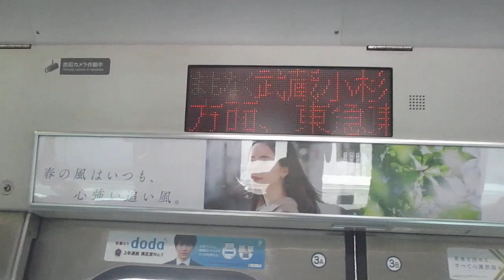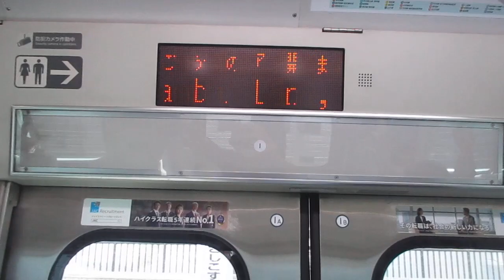【小田原～熊谷間快速運転、運転区間は小田原～高崎間】湘南新宿ライン高崎線直通特別快速高崎行きE231系近郊型S-32編成(機器更新車)+K-05編成(機器更新車)15両 武蔵小杉駅発車